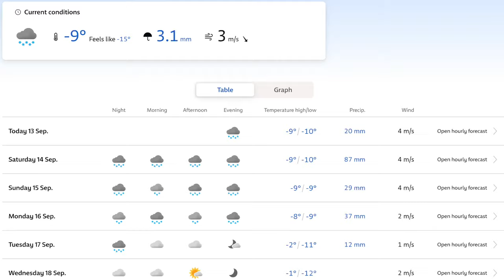Běh přes Alpy jsem musel po 3 dnech přerušit kvůli počasí 😢🌨️⛄️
Běh přes Alpy jsem původně naplánoval na 12 dní, ale po 3 dnech jsem ho musel přerušit kvůli předpovědi počasí. Na horách má několik dní sněžit, v údolích hrozí záplavy a trasa bude za takových podmínkách neprostupná. Z plánovaných 420km jsem zatím zdolal jen 80 kilometrů, zbytek musím odložit na později 😢

0:00 - 0:15 Úvod
0:16 - 3:36 den 1. - pondělí
3:37 -  8:11 den 2. - úterý
8:12 - 10:15 den 3. - středa